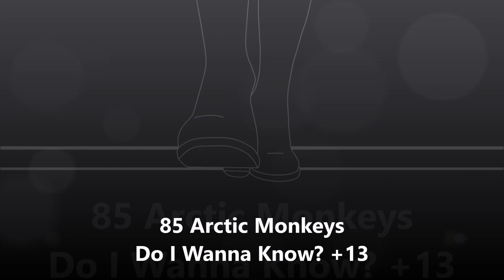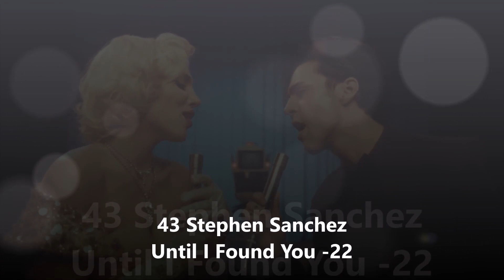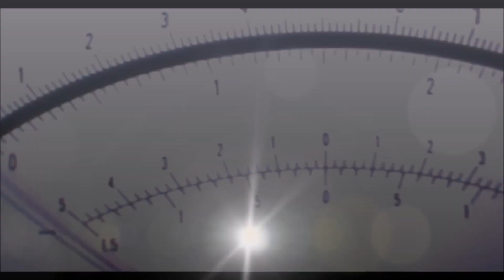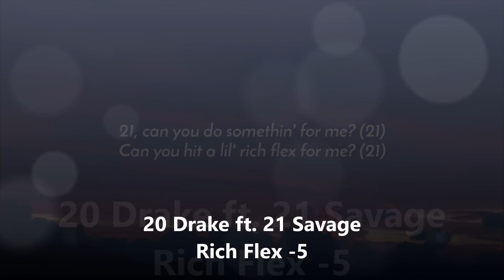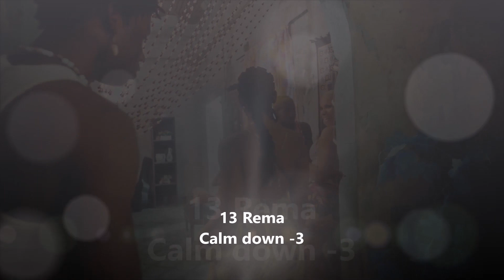The 100 most trending songs in Europe Week 03 2023